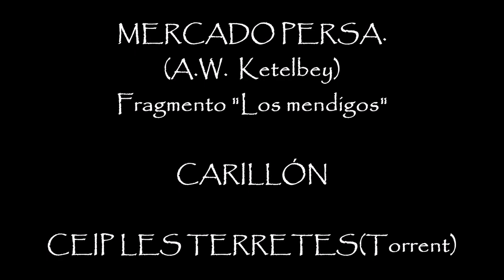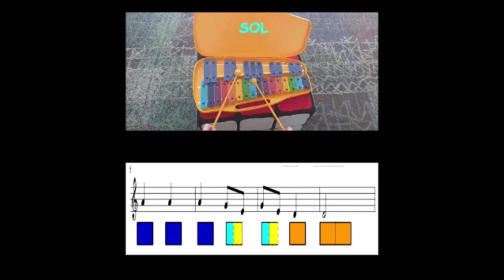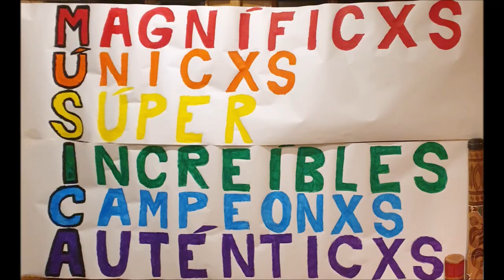MERCADO PERSA (A.W KETELBEY) FRAGMENTO LOS MENDIGOS. CARILLÓN PARTITURA. CEIP LES TERRETES(Torrent)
Vídeo realizado para el aprendizaje de la interpretación del frgamento de los mendigo de "El mercado persa" de A.W. Ketelbey. Aprender por partes. Al final está la interpretación completa con la partitura, La partitura está con colores. aprendemos las notas musicales asociando cada nota a un color. Los cuadrados representan el valor de las figuras. Con esta partitura recordamos el signo de repetición y las casillas de primera y segunda. Recuerdo la importancia de alternar las baquetas, rebotar al golpear la placa y la colocación correcta de la mano en la baqueta sin colocar el dedo índice hacia delante. Espero que os sirva de ayuda.